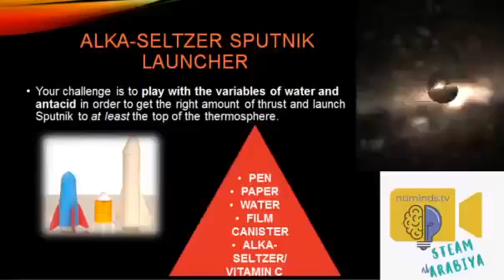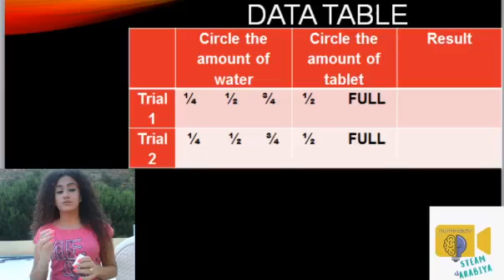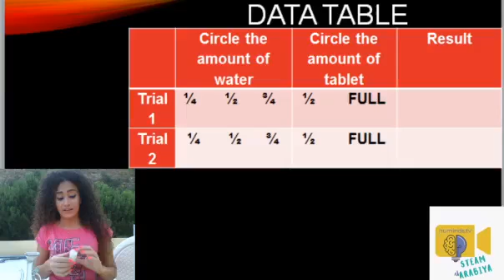STEAM al Arabiya SPUNTIK Launch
Your challenge is to play with the variables of water and antacid in order to get the right amount of thrust and launch Sputnik to at least the top of the thermosphere.
Prepare a film canister, alka-selter, water, a paper ,and a pen ...and get ready!